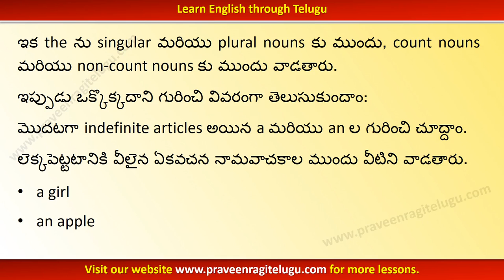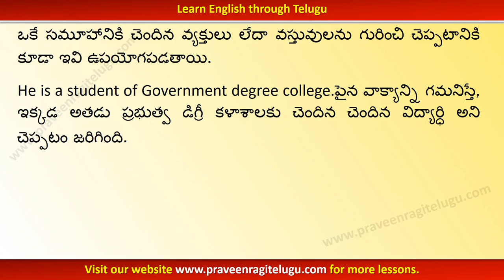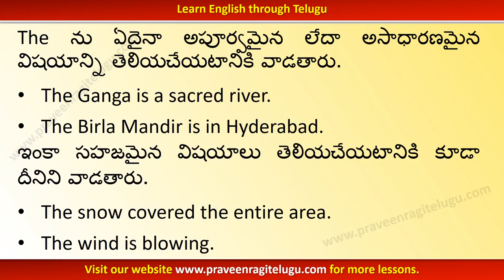TTEG0038 - Articles - Indefinite and Definite - Learn English Grammar through Telugu - IV